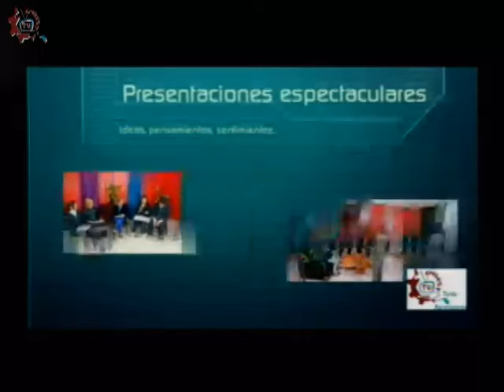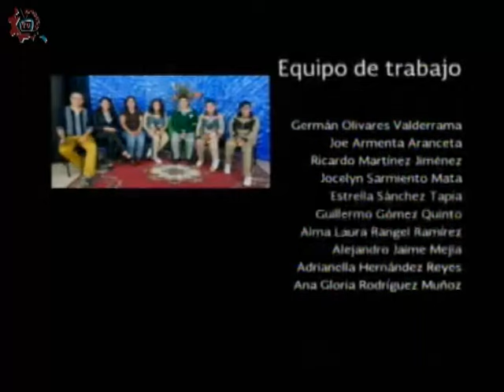20160301-CE1516/ESTo es particular/Colegio Rafael Dondé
ESTo es particular. Colegio Rafael Dondé. Invitados: Diana, Areli, Valeria, Vania, Naomi, Martha, Aurora. Conduce: Guillermo Gómez. Fecha de emisión: 01 de marzo de 2016. Este y otros programas los puedes ver